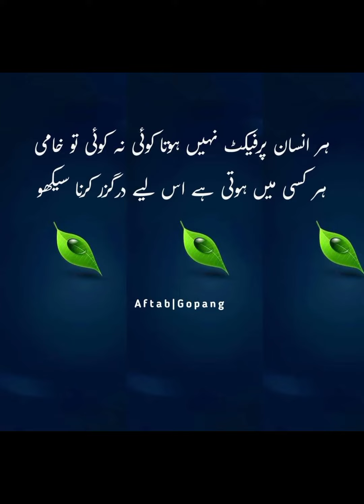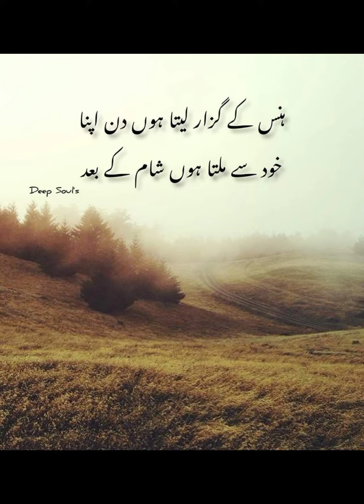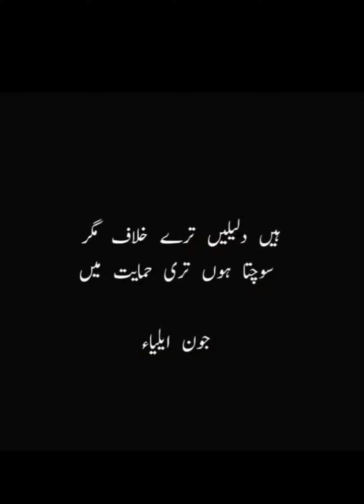22 May 2023